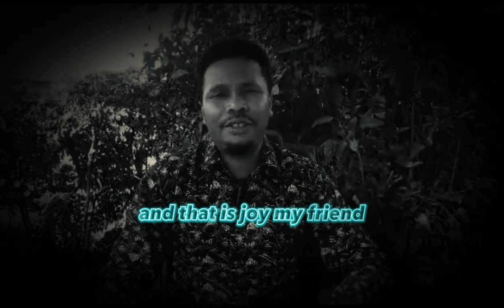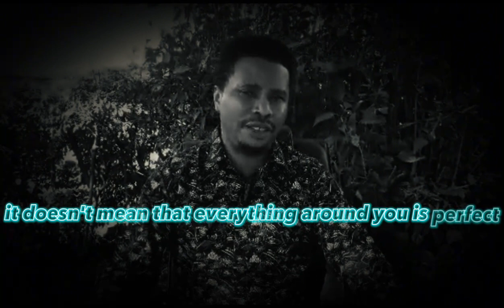Zoe's Punch with Steve Bassey - JOY (Episode 3)